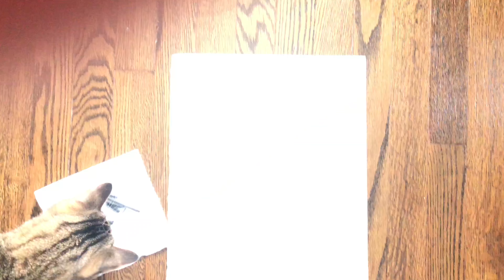CHARCOAL PORTRAIT STUDY/ ПОРТРЕТ УГЛЕМ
Это видео можно считать первым так как именно с него я бросаю вызов себе, как и обещала оставляю все материалы и ссылки тут...